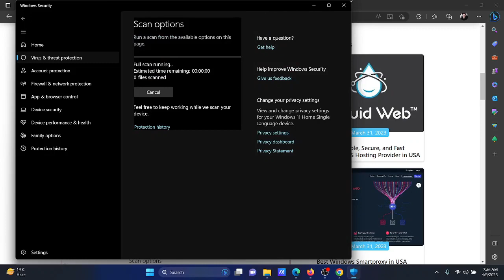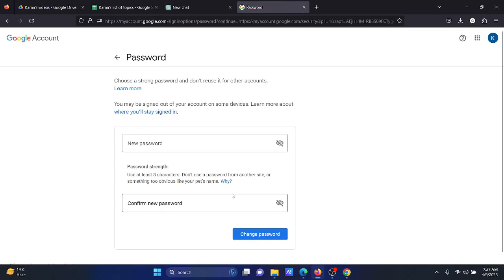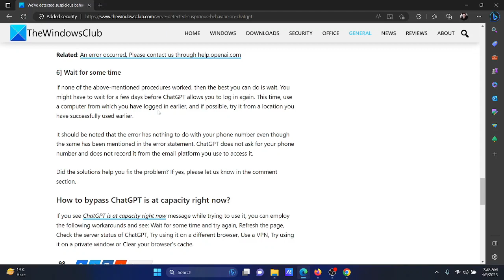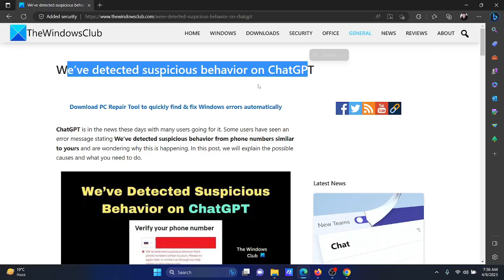We’ve detected suspicious behavior on ChatGPT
ChatGPT is in the news these days with many users going for it. Some users have seen an error message stating We’ve detected suspicious behavior from phone numbers similar to yours and are wondering why this is happening. In this tutorial, we will explain the possible causes and what you need to do.

To resolve We’ve detected suspicious behavior from phone numbers similar to yours on ChatGPT, try the following solutions sequentially:

1] Scan your system for viruses and malware

2] Review your recent activity on ChatGPT

5] Disable VPN and see

6] Contact ChatGPT platform support

7] Wait for some time

Timecodes:
0:00 Intro
0:33 Scan your system for viruses and malware
0:55 Review your recent activity on ChatGPT
1:12 Change password for associated email ID
1:48 Use 2-factor authentication
2:04 Disable VPN and check
2:33 Contact ChatGPT support